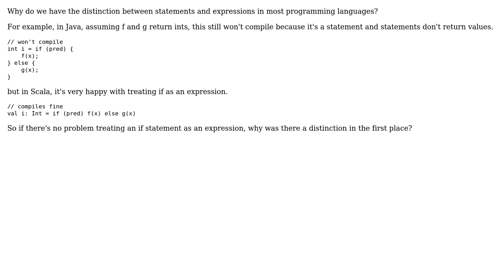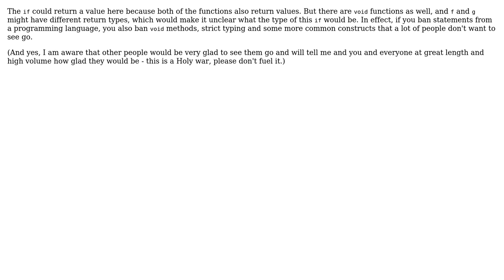If there's no problem treating a statement as an expression, why was there a distinction in the...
Software Engineering: If there's no problem treating a statement as an expression, why was there a distinction in the first place in some programming languages?

With thanks & praise to God, and with thanks to the many people who have made this project possible! | Content (except music & images) licensed under CC BY-SA | Music | Images & others | With thanks to user mouviciel user Kilian Foth user gnat user cdmckay and the Stack Exchange Network Trademarks are property of their respective owners. You are responsible for your own actions.